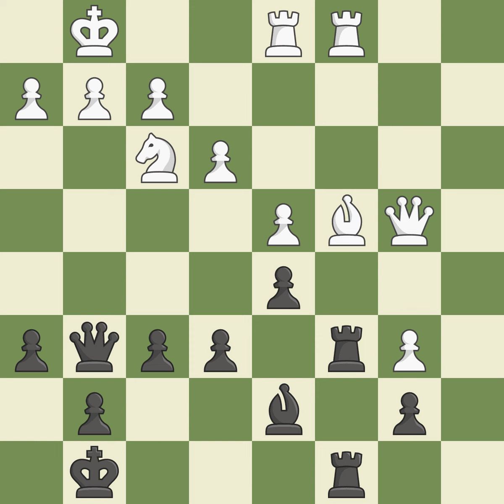Queen's Gambit Declined: Ragozin Defense 5.Bg5 h6 6.Bxf6 Qxf6 Event: World Teams 2013